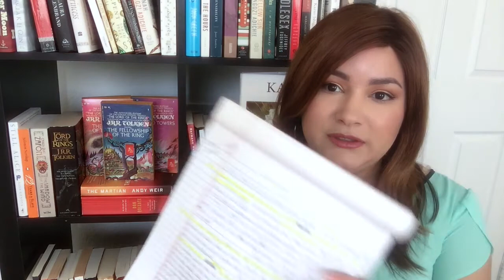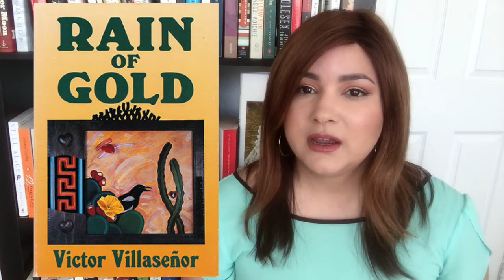UNDERHYPED BOOKS ON MY RADAR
Sharing some underhyped books by Latin authors that are on my radar.